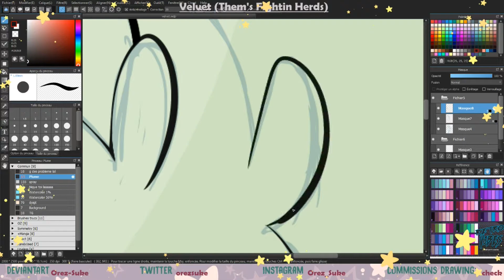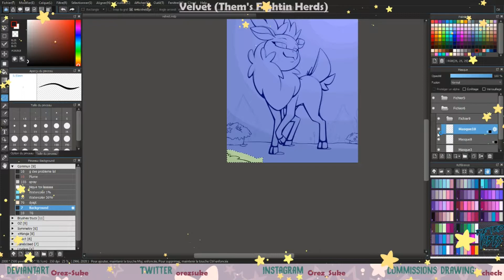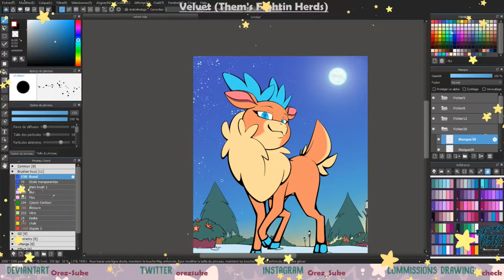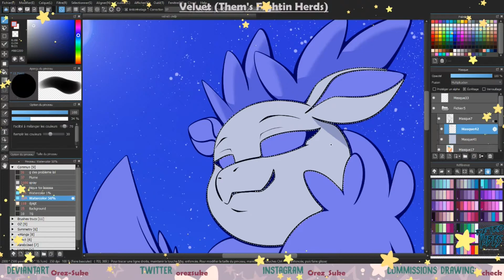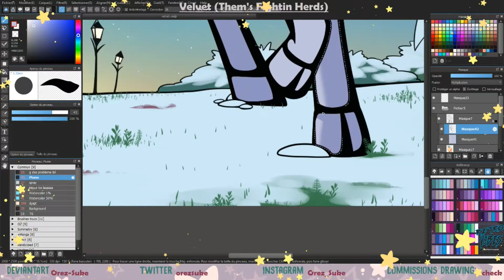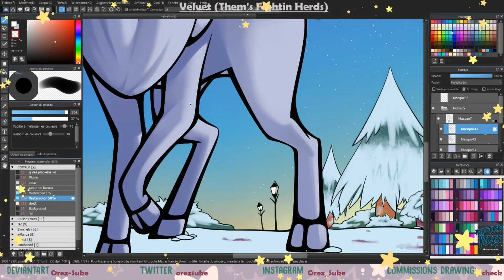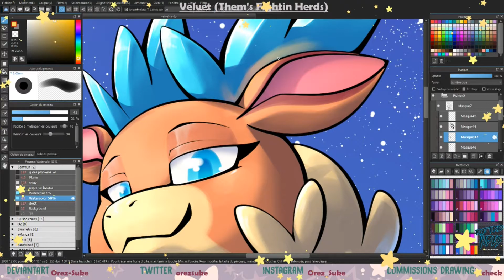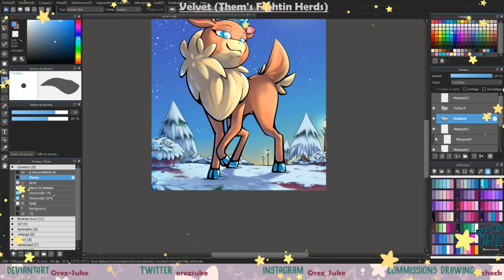【SpeedPainting】 Velvet (TFH)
I wanted to draw some TFH character
here we go with Velvet Fanart !

At 13:27 you can see the ground suddenly shaded
it's because the power went off in my town while I was working
It corrupted the recording file
and the Medibang drawing autosave saved when I finished the ground
as I was happy with it
I didnt want to re do it

Songs:
(⚠️I AM NOT THE CREATOR OF THE MUSICS⚠️)
📚  𝐚𝐥𝐥 𝐭𝐡𝐞 𝐜𝐫𝐞𝐝𝐢𝐭 𝐠𝐞𝐭𝐬 𝐭𝐨 𝐭𝐡𝐞 𝐨𝐫𝐢𝐠𝐢𝐧𝐚𝐥 𝐚𝐫𝐭𝐢𝐬𝐭𝐬  📚
📚Please, check the links, it's where I found the musics used for this Speedpainting📚

00:00 - 04:50 = MLP Fighting is Magic - Rarity Theme
04:51 - 13:38 = Them's Fightin' Herds OST - Velvet's Theme
13:39 - 15:26 = Them's Fightin' Herds OST - Reine (Velvet)

((Stuart Ferguson  --  Whitetail))
ya can buy the OST pack to have it outside the game, and to support them~

Pictures Used :
Them's Fightin Herd BG Screenshot
+ Velvet Sprite

Links:
**Very active=